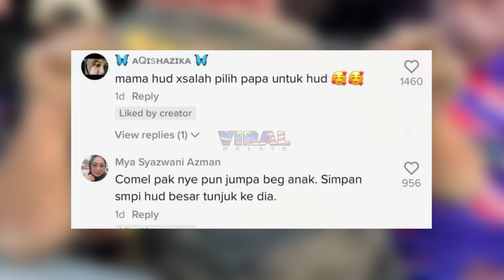GELAGAT AYAH BILA TERJUMPA BEG KESAYANGAN ANAK DALAM BANJIR BUAT RAMAI TERHARU...